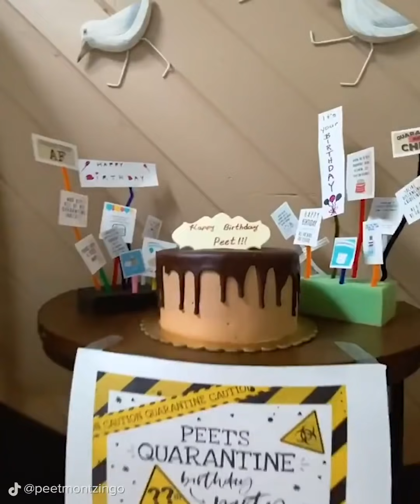When You Have a Little Mom (Buzzfeed)